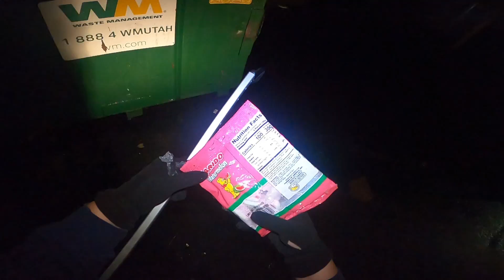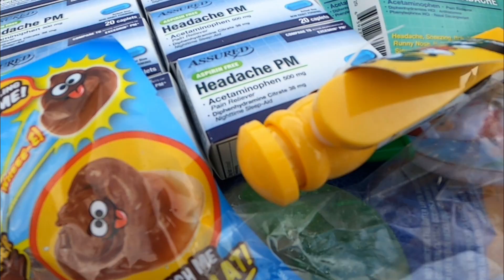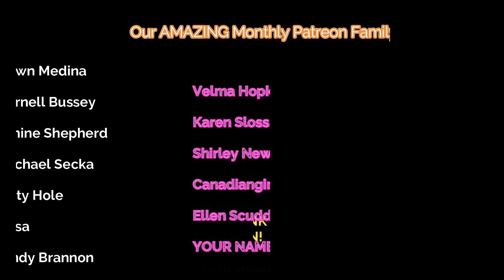$$$ Food Haul! Dumpster Diving at the Dollar Store! $$$ Frugal Family is SAVING MONEY & SHARING!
AMAZING haul of snacks and fun at the dollar store dumpster!